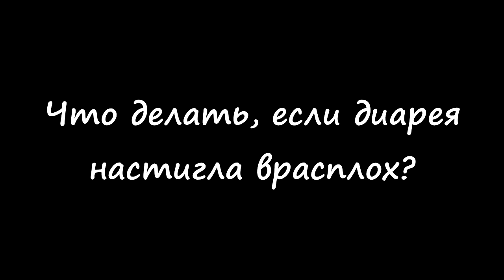Реклама лоперамид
Что делать, если диарея настигла в общественном месте?

Вы находитесь на канале БОЛЬШОЙ И ЧЁРНЫЙ. Или сокращенно БИЧ,
Наш девиз: МЫ ПЕЧАТАЕМ ТОЛЬКО С ВКЛЮЧЕННЫМ КАПСЛОКом.
Канал посвящен такой теме, как развлечения. Здесь вы найдете юмор, пародии, приколы, черный юмор, кучу сексуальной энергии и харизмы автора. Разноплановые ролики. Мы ещё только ищем себя. Поэтому ВАШЕ МНЕНИЕ очень важно для нас. Оставляйте комментарии, предлагайте темы выпусков, критикуйте!!!
Только ВАША СТРАСТЬ поможет стать лучше каналу и продолжать развиваться!!!